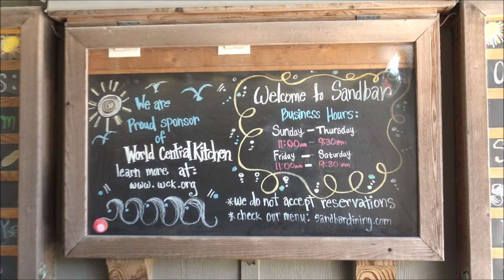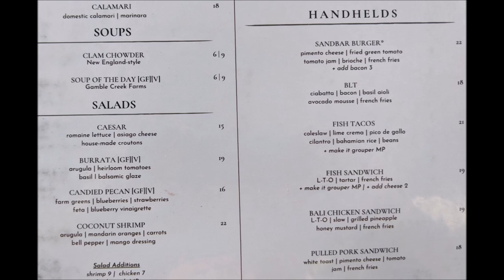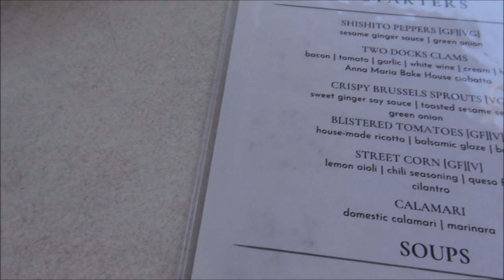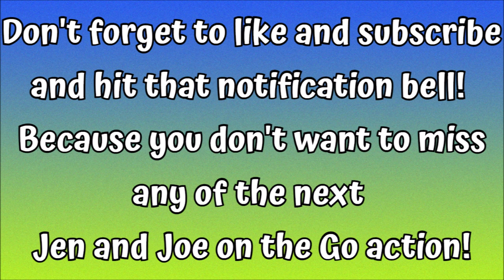New Lunch Menu at The SANDBAR / ANNA MARIA ISLAND, FL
SANDBAR SEAFOOD & SPIRITS
For generations, people have been coming from across the globe to the Sandbar to experience a meal like no other. With toes in the sand, brilliant vistas, and a great family atmosphere you are sure to create fantastic memories with us at the Sandbar.

You haven't truly experienced a sunset celebration until you have dined with your toes in the sand as the sun sinks below the horizon of the Gulf of Mexico. If you haven't checked this off of your bucket list, it is time to do so.

LOCATION & HOURS
Address

Please note that the Sandbar does not take reservations.

EMAIL HER AT:
Ariane@marvelousmousetravels